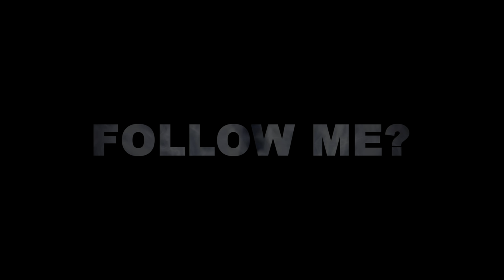HOT WHEELS MIAMI LEGENDS TOUR RECAP VIDEO!! THANK YOU EVERYONE FOR YOUR SUPPORT!! IT WAS A BLAST!!